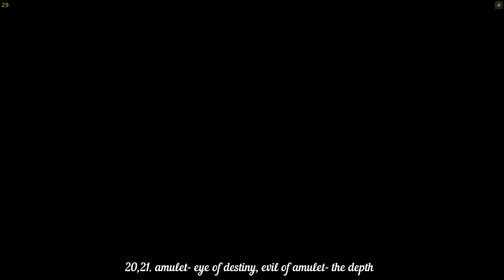36. All 37 amulet locations, prince of persia the lost crown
Amulets

1. amulet - prosperity bird
2,3. amulet - Blessing, horned viper - the mage( the haven)
4. amulet - Arslan glory 1/26. chest- lower city"
5. amulet - wolf bride 1/4. chest - hyrcanian forest"
6. amulet- mount damavand
7. amulet- zurvan's voice
8. amulet- four royal stars1/18. chest- upper city
9. amulet- rukshana gift
10. amulet- blade dancer- lower city
11. amulet- dragon king, sacred archive"
12. amulet- will of rostam 3/11. chest- sacred archive"
13. amulet- Ecbatana seal- lower city
14. amulet- divine spear- the depth
15. amulet- starving heart- the depth
16. amulet- indomitable spirit- the depth
17. amulet- arash arrowhead - the haven
18. amulet- shockwave 8/12. chest- the depth
19. amulet- ayyar amulet- the depth
20, 21. amulet- eye of destiny, evil of amulet- the depth
22. amulet- holy fire- lower city
23. amulet- verethragna wrath 5/14. chest- sunken harbor
24. amulet- agony amulet- sunken harbor
25. amulet- white peacock 8/14. chest- sunken harbor
26. amulet- chakram tempest - lower city
27. amulet- elusive water- soma tree
28. amulet- turning wind 10/10. chest- soma tree
29. amulet- gleaming lion  12/26. chest- lower city
30,31. amulet- king jamshid, hardiness- lower city
32. amulet- thunder charm 14/14. chest- sunken harbor
33. amulet- void blade 2/18. chest- upper city
34. amulet- shield of mithra, qust- raw ore- lower city
35. amulet- frost charm 22/26. chest- lower city
36. amulet- ard of fortune 10/14. chest- sunken harbor
37. amulet- blazig kestrel 1/10. chest- tower of silence